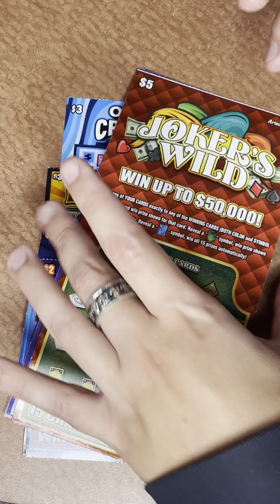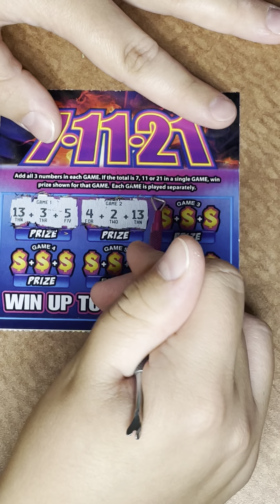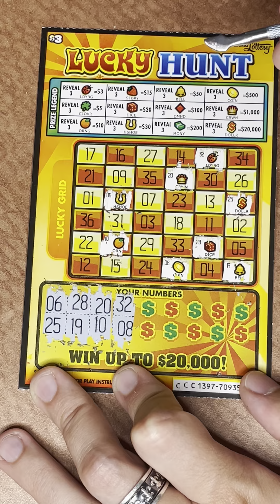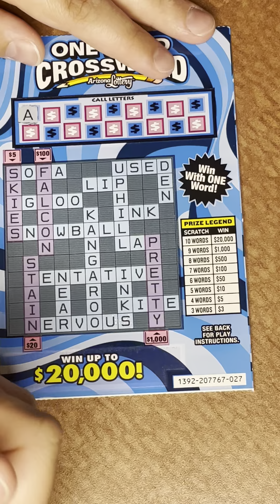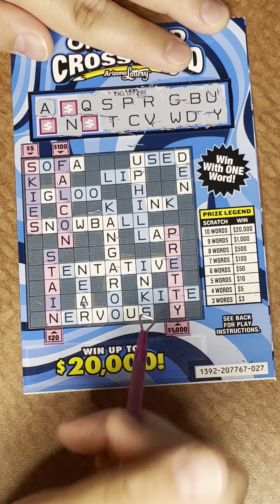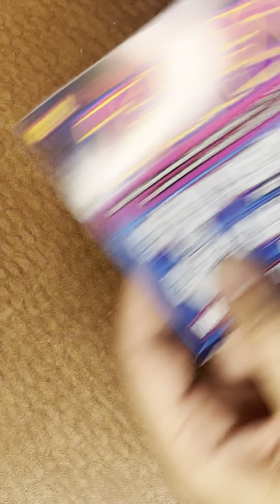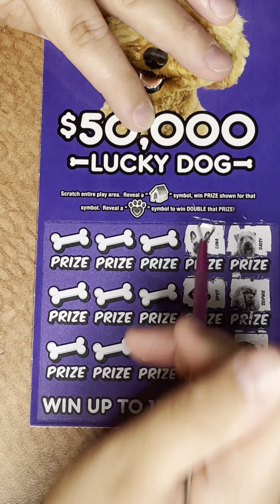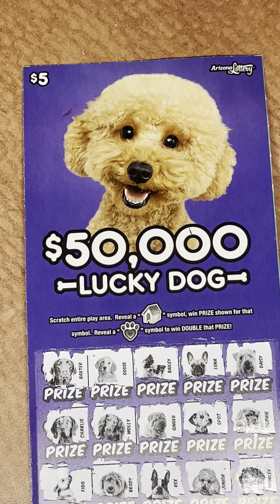We MADE MONEY Today! Arizona Lottery Scratch Offs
A nice little profit session this week. The luck has been on for sure.